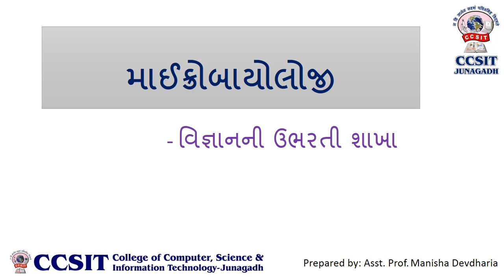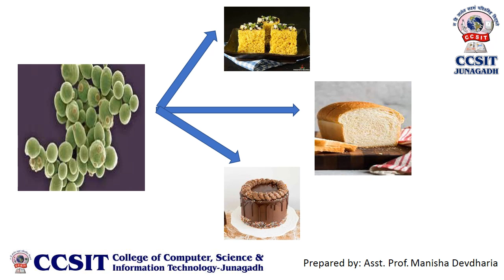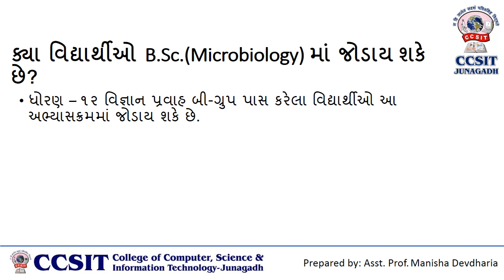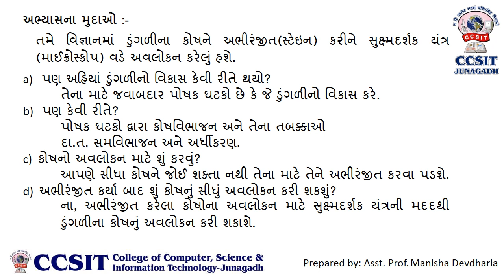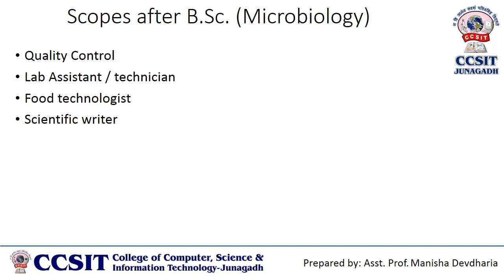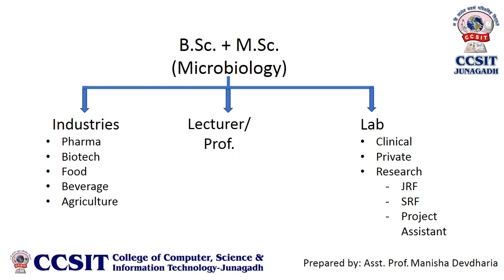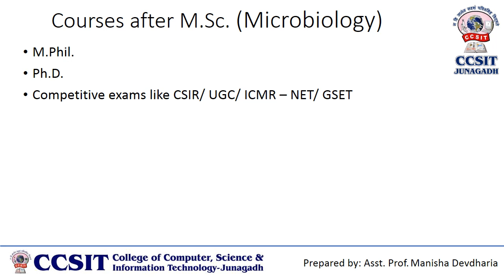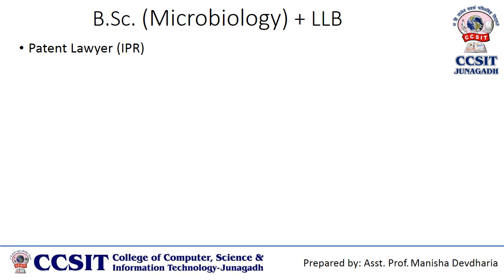After 12th Course I BSc Microbiology I MSc Microbiology I DMLT I Job Opportunities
CCSIT College Junagadh
Quality Education Since 2000
Best College in Junagadh District
UG & PG Courses: BSc, BCA, BSc(IT), DMLT, MSc(IT), MSc(Micro), MSc(Chemistry)
Subjects: IT, Computer, Microbiology, Chemistry, Math, Physics, Biotechnology, Biochemistry, Medical Technology